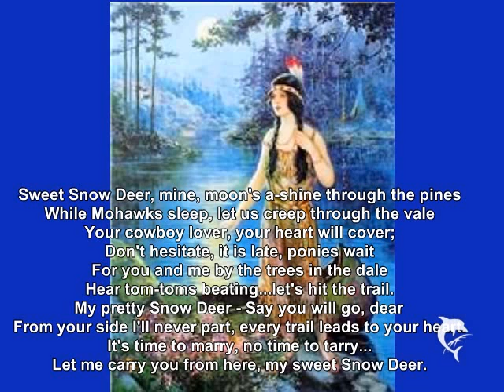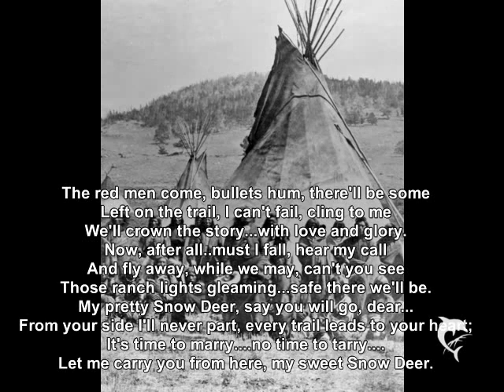"Snow Deer" (1913)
Percy Wenrich, composer of this song, also gave us "Silver Bell," "When You Wore a Tulip," "On Moonlight Bay," Put On Your Old Gray Bonnet" and many other favorites. The Old Man in the Woods sings it very informally here, on the back porch of his farmhouse.